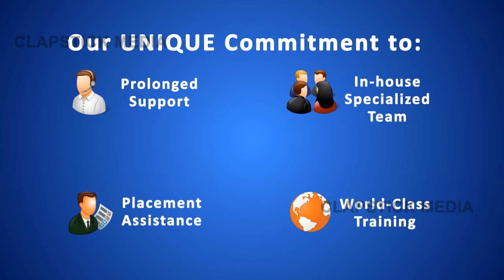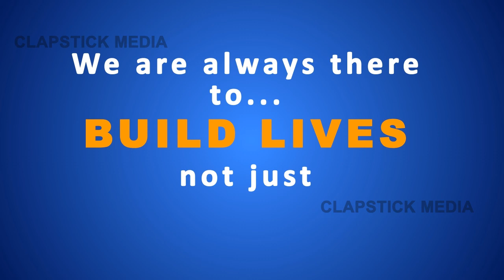typography promotional video for educational website Original